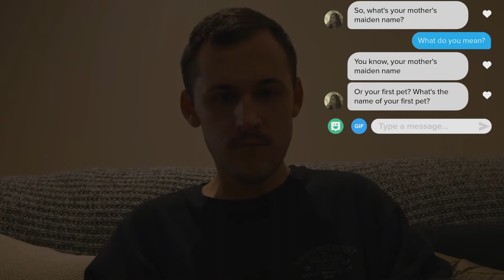SmokeScreen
Profile picture or facade?
Watch how close he gets to danger, in the comfort of his own home.